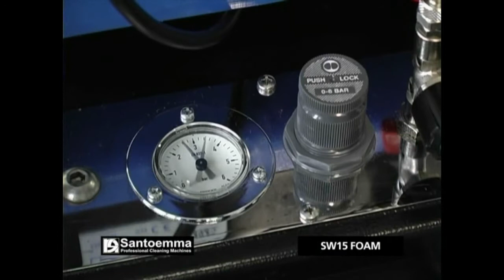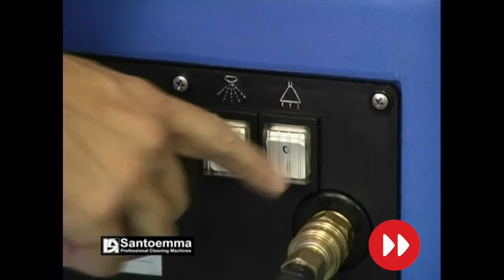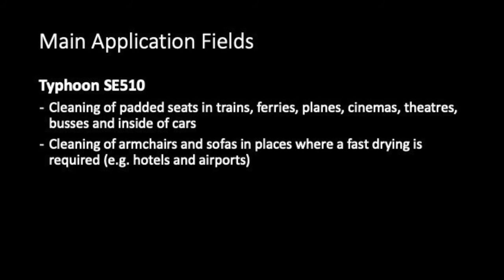KLENCO - Typhoon SE510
TYPHOON SE510 is the ideal machine for cleaning padded textiles with short drying time. The machines cleans by spraying a special foam on the surface to be cleaned. The dirt is then removed by vacuuming with a hand tool.
The machine can be used in places such as trains, buses, planes , cinemas and any other places that need cleaning on padded areas.